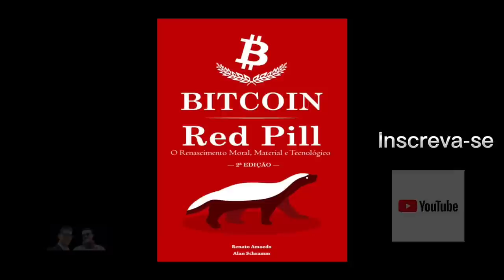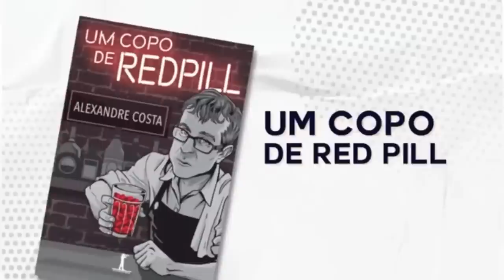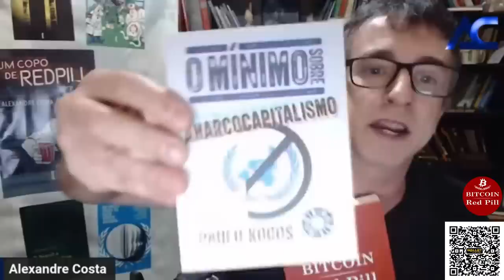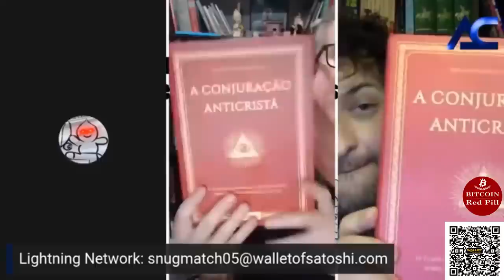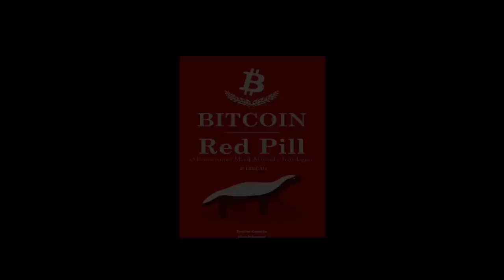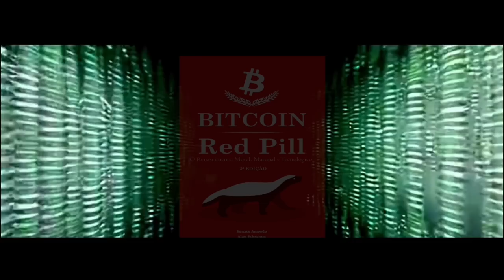RENATO AMOEDO X PAULO KOGOS NO CANAL DO PROF. ALEXANDRE COSTA - BOLSONARO É TRAIDOR?!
👉🏻  LITERATURA RECOMENDADA PELO RENATO TREZOITÃO

📚 Bitcoin Red Pill

📚 O Padrão Bitcoin

📚 A internet do dinheiro

📚 As Seis Lições

📚 O que o governo fez com nosso dinheiro

📚 Democracia - O Deus que falhou

OBS: O Livro Bitcoin Red Pill pode ser encontrado gratuitamente em formato PDF na internet.

👉🏻 DATA DA PUBLICAÇÃO ORIGINAL:
👉🏻 04/06/2023

👉🏻 APOIE O CANAL (Recomendamos o ajuste da imagem para HD)

👉🏻 (Bitcoin Layer1 - ₿)
 3KLCT9D4PnPiUWtep45WudjkJoeozqAiWj

👉🏻 ISENÇÃO DE RESPONSABILIDADE:
Não nos responsabilizamos por qualquer decisão de investimento que você tomar ou ação que você executar inspirada nos vídeos postados.